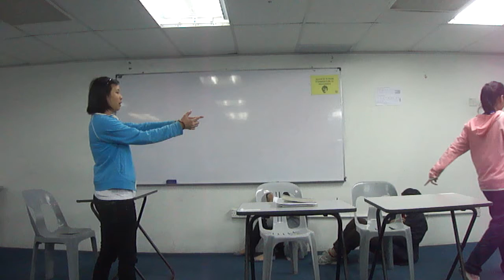EEP Advanced level122nov2012